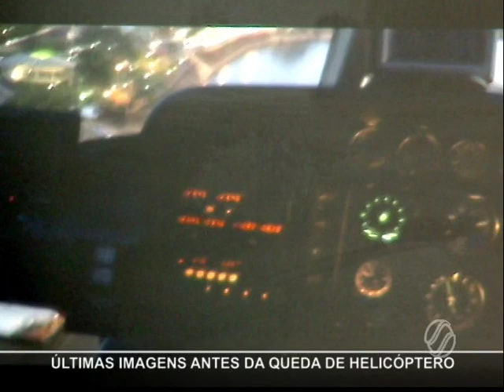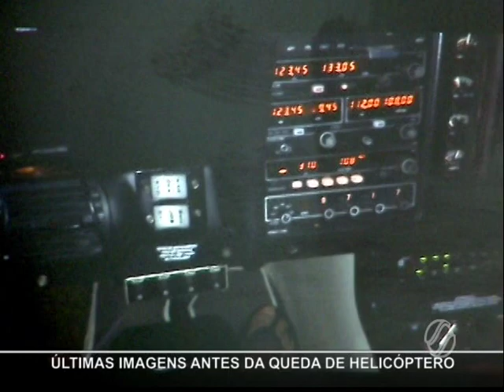Vídeo registra últimos momentos de Fernandão